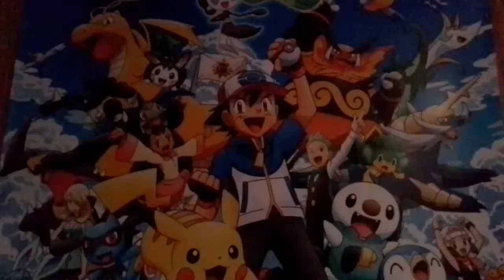Jack is back pt2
Is pt3 coming out??? i might not uploud pt 3